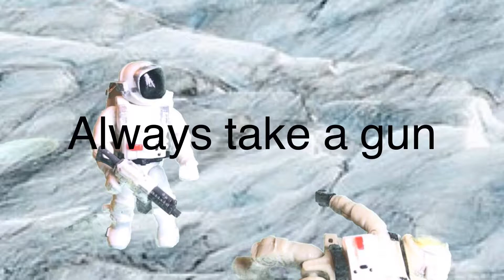Mega blocks interstellar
Dr Mann Betrays Cooper